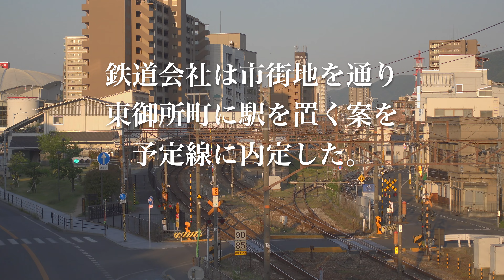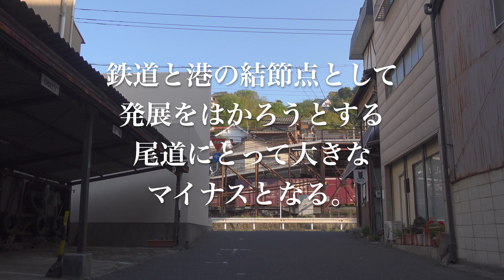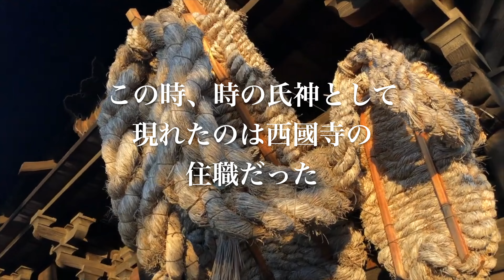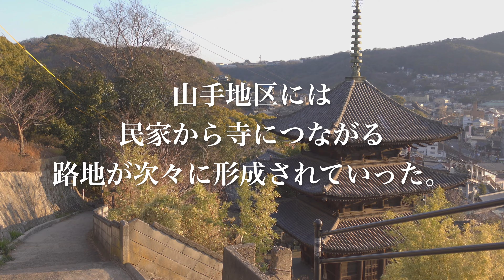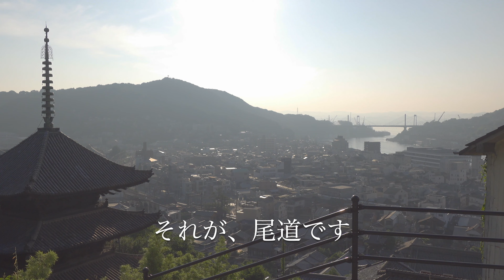【尾道】風情ある坂道や石段はどうやって生まれたのでしょう？尾道の歴史に迫ります！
今回は尾道の景観がどのようにして出来上がったのか
というテーマの動画です

明治の鉄道敷設とそれ以降の２部構成になっています。

前半は尾道市史などいろんな資料の文面を引用しています

0:00 先頭
0:16第1部「鉄道敷設まで」
0:25 明治24年11月3日
0:44 狭い市街地を通過する案と
1:06 予定線に内定した
1:22 350戸。 神社や寺も撤去の 対象となったからである
1:32 参詣路が断たれることは
1:58 旅客、 貨物の取り扱いの いずれからみても不便で
2:08 尾道にとって大きな
2:23 ための速決速行という
2:50 反対派96名が広島県知事に 「鉄道敷設変更願」を提出
3:11 大暴動が起こった
3:20 現れたのは西國寺の 住職だった
3:47 家を失った町民に分け与え
4:15 移設となり
4:22 踏切が設置された
4:28 民家から寺につながる 路地が次々に形成されていった
5:10第２部「開通後の街並み」